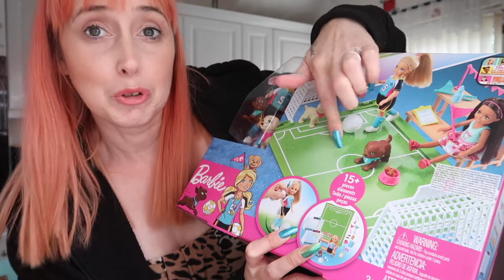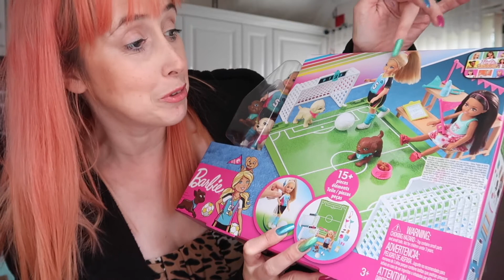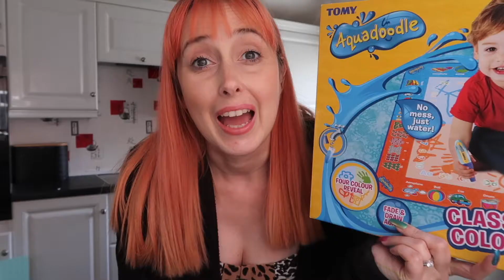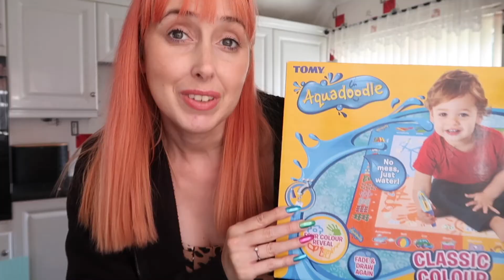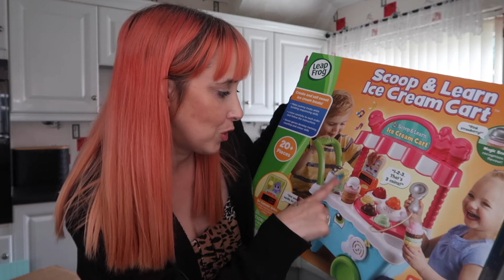TODDLER GIFT IDEAS | 2 YEAR OLD GIFT IDEAS ...